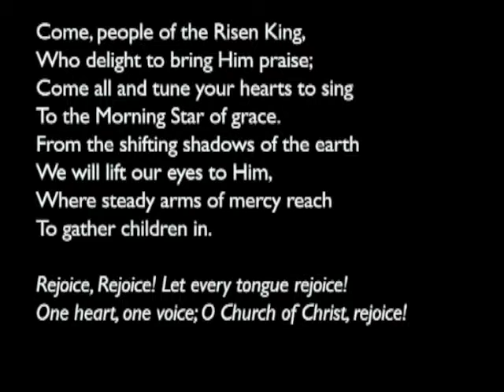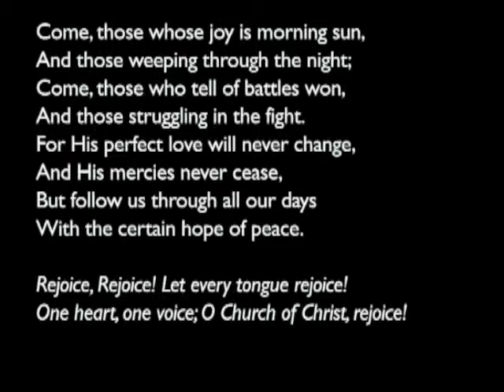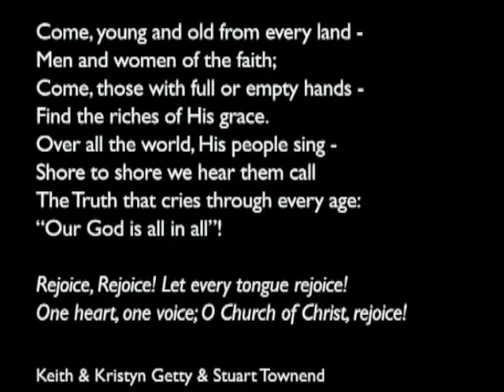160103pm - Ruth 1